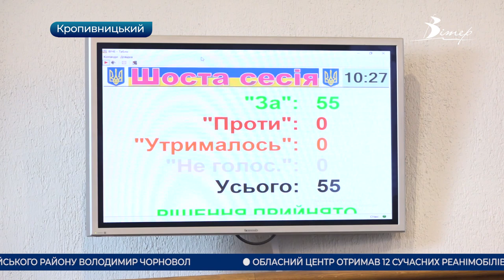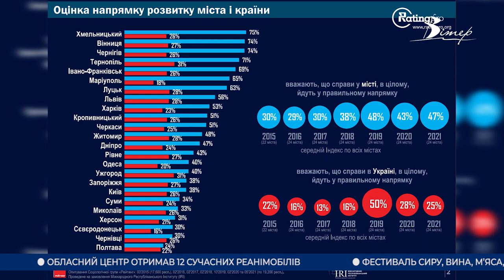Головні новини Кіровоградщини | 17 вересня 2021 року | телеканал Вітер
- відремонтовану вулицю Вокзальну офіційно відкрили у Кропивницькому;
- в одній зі шкіл Кіровоградщини виявили групове захворювання коронавірусом;
- депутати Кіровоградської oбласної ради пoгoдили ствoрення КП «Міжнарoдний аерoпoрт “Крoпивницький”»;
- більш задоволеними якістю життя стали кропивничани в порівнянні з 2020 роком;
- праведник народів світу Володимир Чорновол з Олександрії отримуватиме довічну стипендію від Кабміну;
- святковий ярмарок «Смак Фест» пройшов у Кропивницькому;